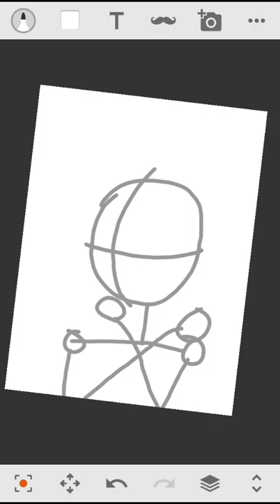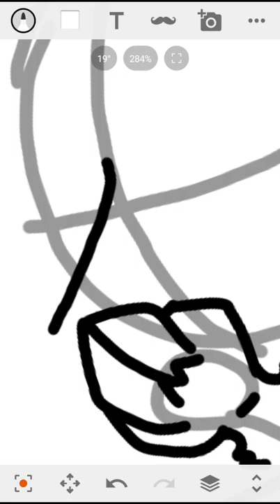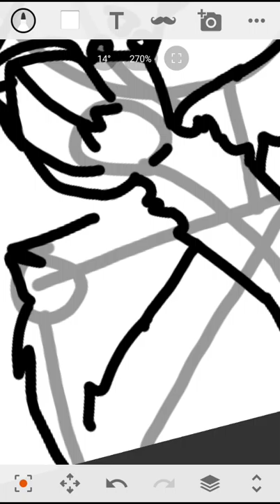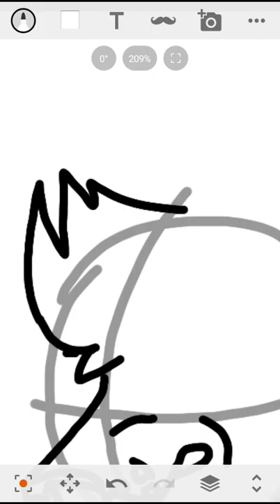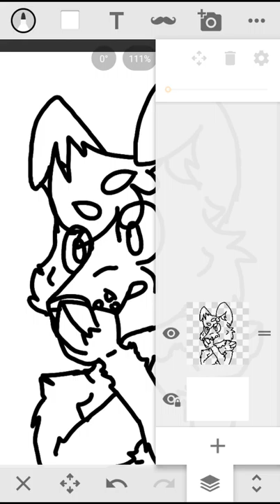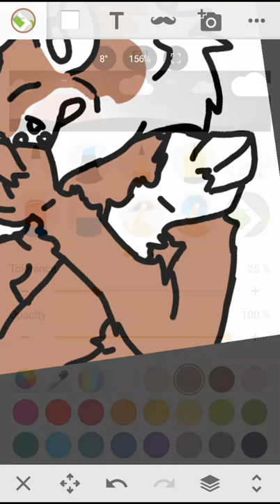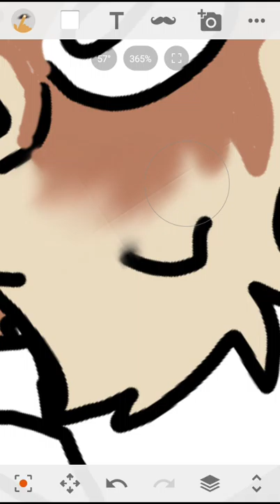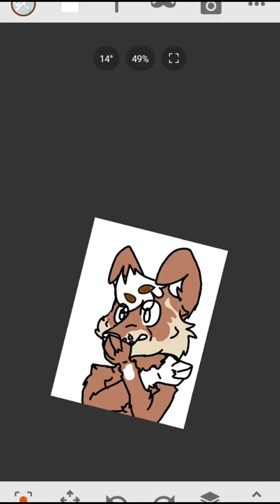Part 1 collie furry